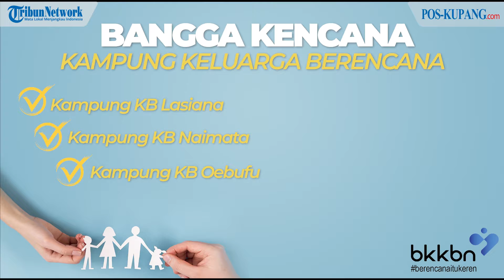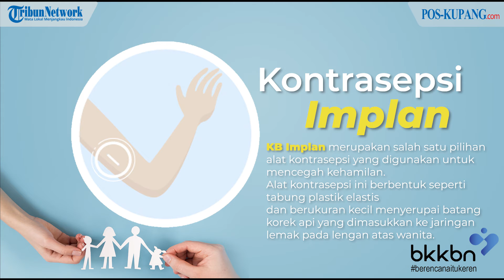SOSIALISASI PROGRAM BANGGA KENCANA Keluarga Berkualitas Keluarahan LASIANA